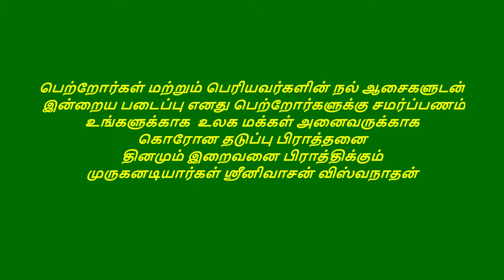திருப்புகழ் 760 A கழைமுத்து மாலை ஸ்ரீ முஷ்டம் பகுதி 0751 பாடல் மற்றும் விளக்கம் தமிழில்